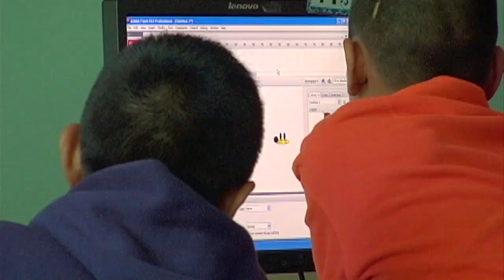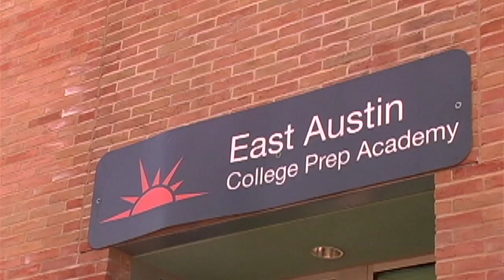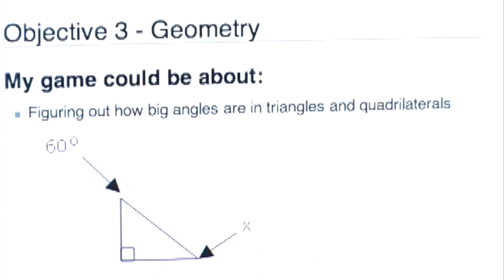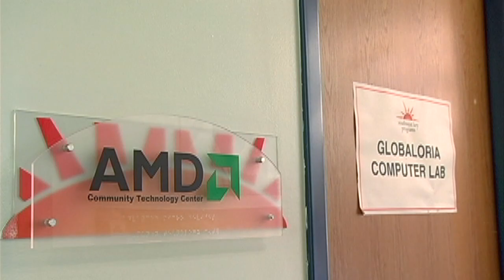AMD Changing the Game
See how AMD and its partners are helping to make video game development a tool for learning.